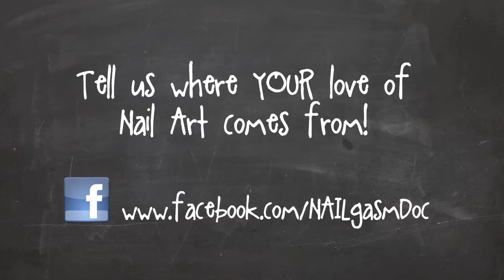A NAILgasm Extra: Where does your love of nail art come from?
Do you LOVE nail art?! Watch NAILgasm: The Nail Art Documentary right now for FREE

a brief excerpt from my NAILgasm interview with Julianne and Tiana of the Giogo Show.

Purchase your DVD copy of NAILgasm: The Nail Art Documentary and more today